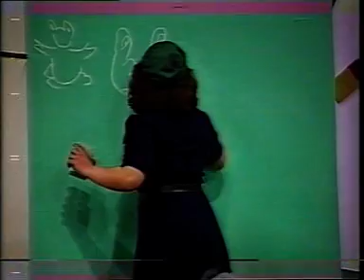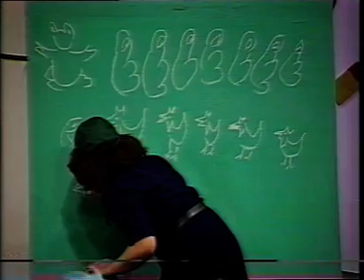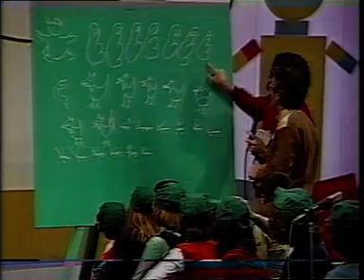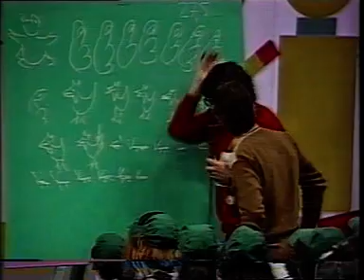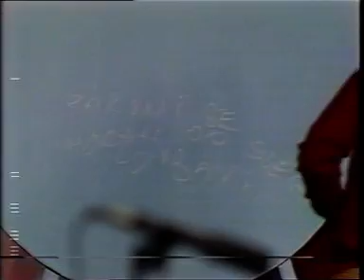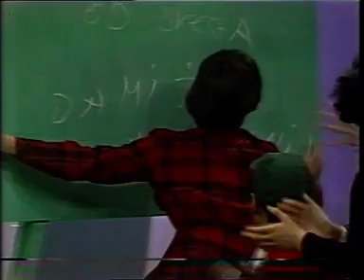Muzički tobogan 1980 polufinale gost Oliver Dragojević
MUZIČKI TOBOGAN - 1980. POLUFINALE - gost pevač Oliver Dragojević - O.Š. "Zdravko Gložanski" - Bečej, "Stevica Jovanović" Pančevo i "Petar Drapšin" Bačka Palanka